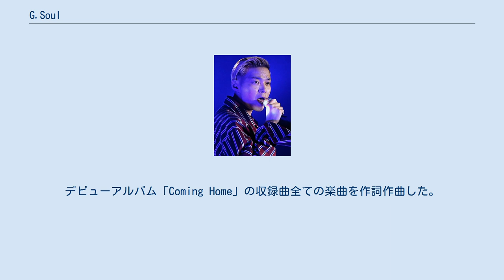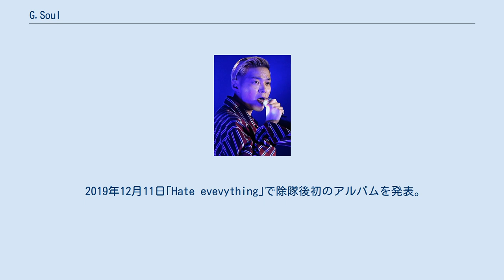G.Soul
G.soul（旧活動名:Golden 本名:キム・ジヒョン（김지현）1988年6月16日 - ）は、韓国の男性歌手・作曲家である。
 2001年 JYPエンターテインメントの練習生となる。
ニューヨークにJYPエンターテインメントの事務所ができると、アメリカに渡り、そこで9年間生活した。
その後、自身が作詞・作曲した20曲の音楽を持って、韓国に戻った。
 2015年に韓国デビュー。
この練習生期間はJYPエンターテインメント歴代歌手の中では、最も長い。
デビューアルバム「Coming Home」の収録曲全ての楽曲を作詞作曲した。
 2017年にH1GHR MUSICに移籍。
 2019年10月に活動名を「Golden」に変更した。
 2017年12月26日現役入隊、2019年9月4日除隊。
 2019年12月11日｢Hate evevything｣で除隊後初のアルバムを発表。
 2020年12月にH1GHR MUSICとの専属契約が満了。
 2021年1月11日、活動名をGoldenからG.Soulに再び変更。
 2021年1月Warner Music KoreaとGood Projectと共同制作支援契約を結んだ。